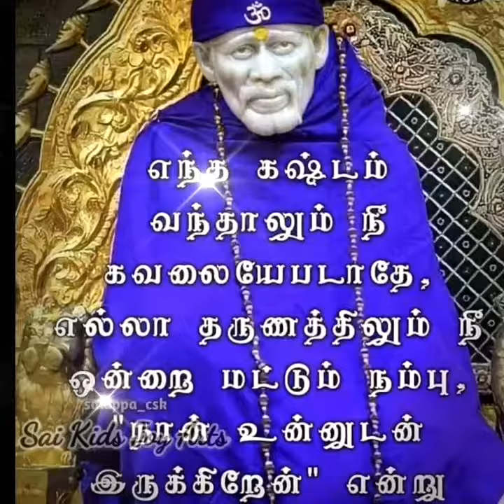Sai Baba advice in Tamil | Sai Baba message in Tamil | Sai Baba blessings daily messages Tamil